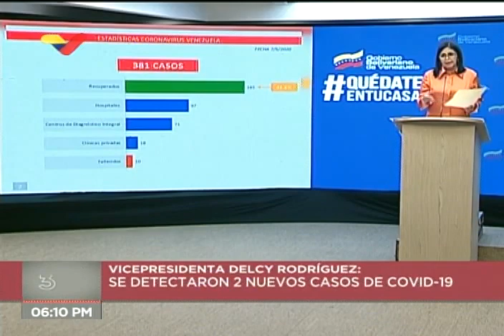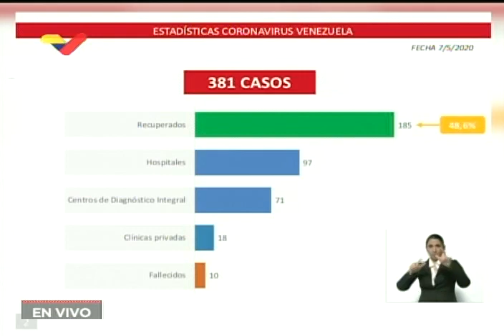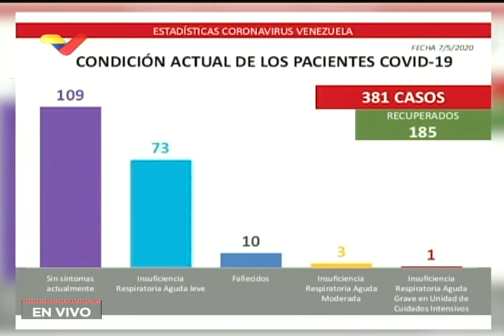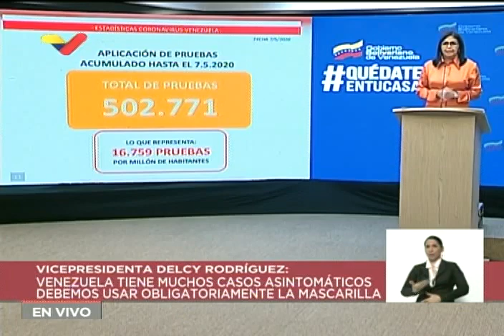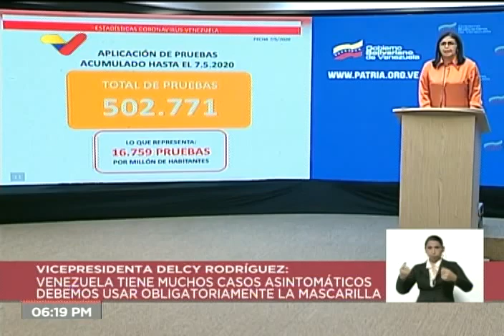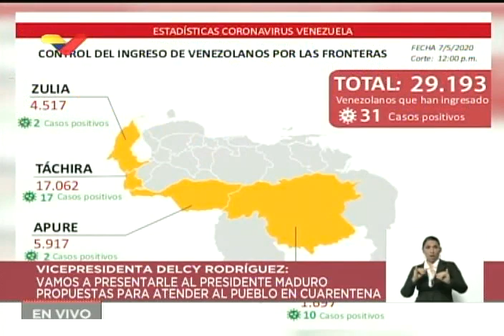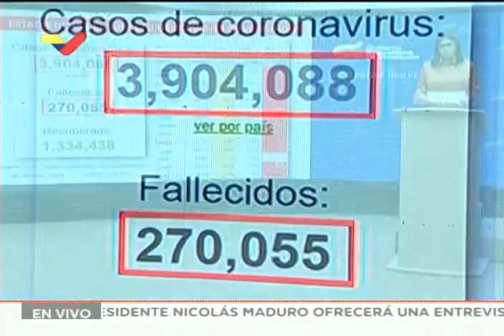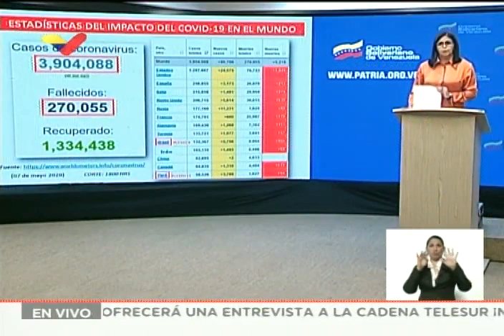Reporte Coronavirus Venezuela, 07/05/2020: Delcy Rodríguez informa 2 nuevos casos, 381 en total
La vicepresidenta de Venezuela, Delcy Rodríguez, rinda este 7 de mayo de 2020 el reporte diario tras la reunión de la Comisión Presidencial contra el coronavirus Covid-19, informando de 2 nuevos casos para un total de 381. Los 2 nuevos casos están residenciados en el estado Anzoátegui y entraron a Venezuela desde Brasil por el estado Bolívar, tratándose de una niña de 4 años proveniente de Manaos que dio positiva y fue ingresada en el Hospital Centinela de Santa Elena de Uairén. "El otro caso se trata de una mujer de 28 años proveniente de Boa Vista que ingresó por el edo. Bolívar, arrojando positivo en la localidad de San Félix, donde posteriormente es ingresada en el Centro Diagnóstico Integral de San Félix". Los casos importados son atendidos en los puntos de atención en la frontera con Colombia y "la frontera por el sur con Brasil, país que ocupa el puesto número nueve con casos positivos y fallecidos", afirmó Rodríguez. Destacó además la vicepresidenta Ejecutiva, que de los 381 casos, un 48.6% son ya casos recuperados, mientras que de 186 casos activos, 97 son del estado Nueva Esparta; esto representa el 52% de los casos activos, es el foco que se desarrolló en el estado Nueva Esparta ", enfatizó.